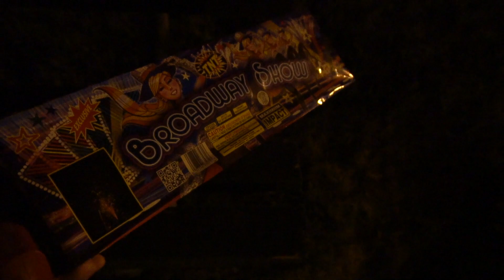CELEBRATING The 4th Of July With TNT FIREWORKS!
Hey friends! This is a vlog type video, something different we are trying every once in a while on our channel! Every so often we will post some vlog type videos on a non-typical posting day just for fun! So sit back and enjoy as we celebrate the 4th of July with TNT fireworks!